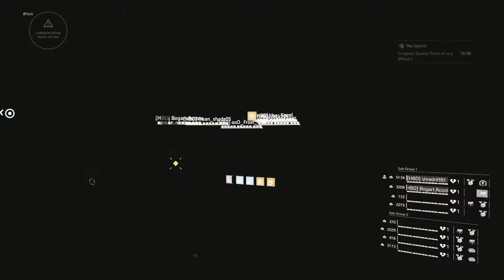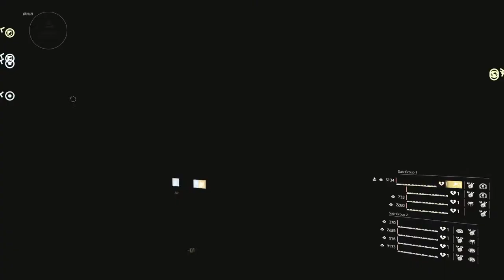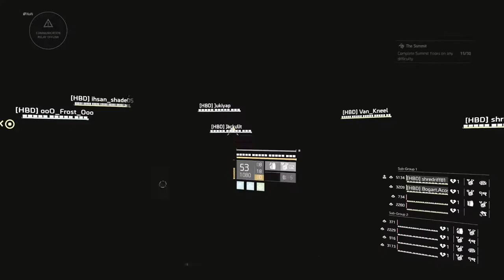Division 2 PC 8/8/2021 Iron Horse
Streaming with clan and alike.